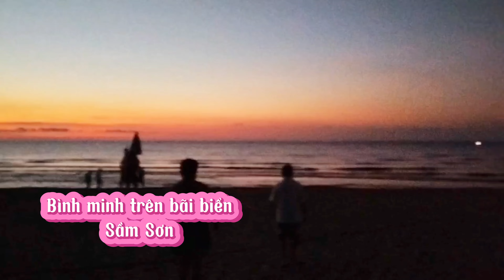Bình Minh Bãi biển Sầm Sơn 28/8/2024.